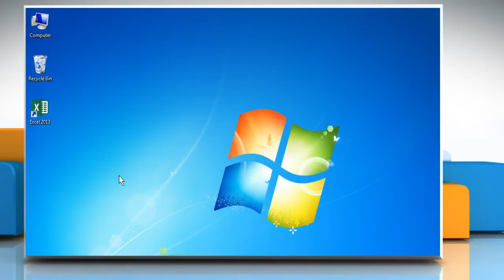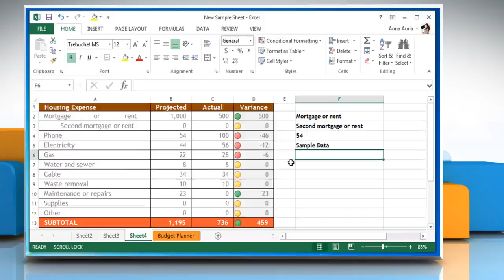How to remove extra spaces in Excel 2013 :Tutorial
The TRIM function in Microsoft® Excel 2013 lets you remove duplicate spaces, and spaces at the beginning and end of a text string. Do you want to know how you can use this function on an Excel sheet? Watch this video to do so.